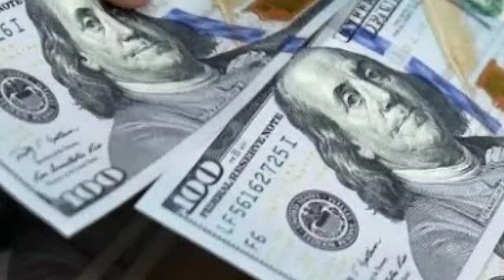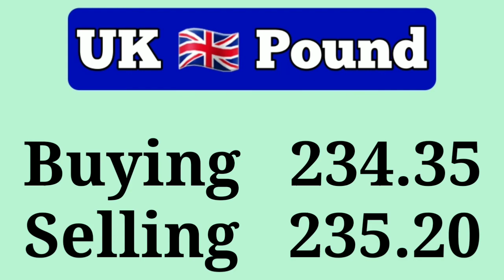Currency Rates Today | Today Currency Rate in Pakistan | 11-03-2022 Dollar Rate